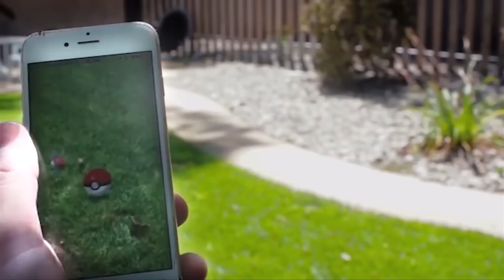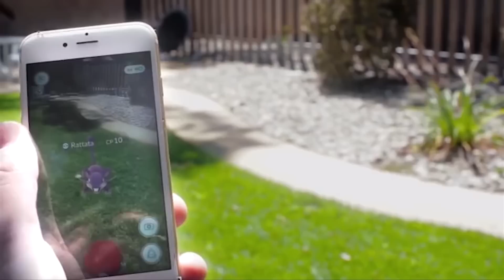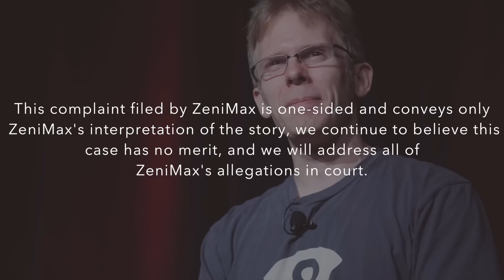10 WEIRD Gaming Stories of August That Actually Happened (2016)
Some of the oddest stories revolving around video games happened this past August. Here are some of the weirdest things we found.